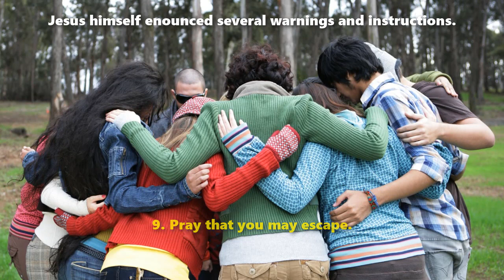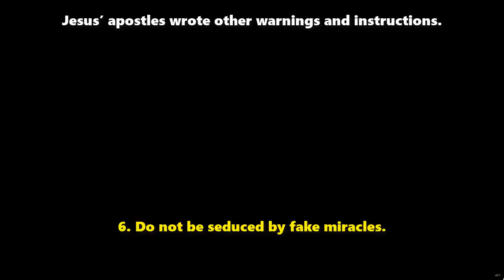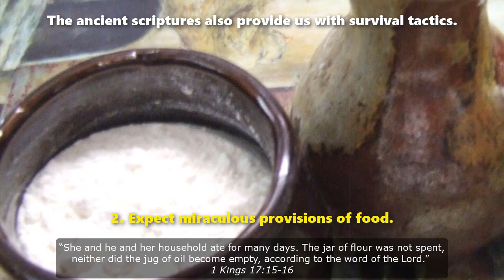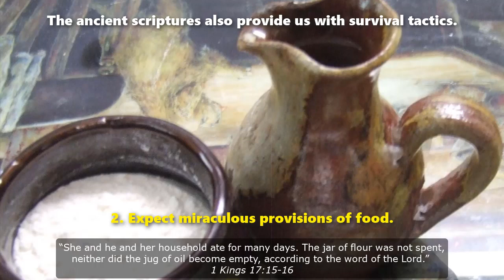Ten Tactics to Help us Survive the End-of-Days’ Tribulation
MANY CHRISTIAN BELIEVERS WILL NOT SURVIVE THE TERRIBLE 3.5 YEARS THAT ARE TO COME UPON THE EARTH BEFORE JESUS RETURN.

Here is a call for the endurance of the saints, those who keep the commandments of God and their faith in Jesus. … Blessed are the dead who die in the Lord from now on.” Revelation 14:12-13

WHILST OTHERS WILL INDEED ENDURE TO THE END OF THOSE TERRIBLE YEARS.

“And the dead in Christ will rise first. Then we who are alive, who are left, will be caught up together with them in the clouds to meet the Lord in the air.” 1 Thessalonians 4:16-17

The New Testament of the Holy Bible provides us with ample instructions on how Christian believers may survive the end times.

JESUS HIMSELF ENOUNCED SEVERAL WARNINGS AND INSTRUCTIONS.

10. Pray to find daily food. Matthew 6:8-13

9. Pray that you may escape. Luke 21:36

8. Remain ready to flee. Matthew 10:22-23

7. Accept help from anyone. Matthew 10:42

JESUS’ APOSTLES WROTE OTHER WARNINGS AND INSTRUCTIONS.

6. Do not be seduced by fake miracles. 2 Thessalonians 2:9-10

5. Pray to be delivered from the evil one. 2 Thessalonians 3:1-3

4. We keep ourselves from false religion. 1 John 5:18, 21

THE ANCIENT SCRIPTURES ALSO PROVIDE US WITH SURVIVAL TACTICS.

3. Migrate, if you can. 2 Kings 8:1

2. Expect miraculous provisions of food. 1 Kings 17:15-16

JESUS LEFT US WITH AN AMAZING PROMISE FOR ALL TIMES.

1. Keep seeking God’s Kingdom.
 Matthew 6:31-33

You may have already perceived that these same ten tactics apply to those who suffer persecution in the present age.